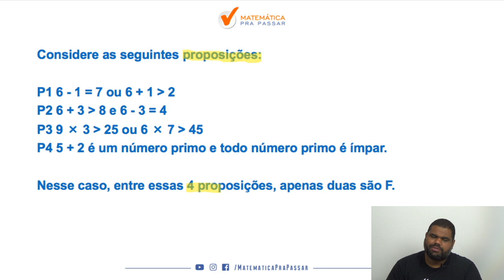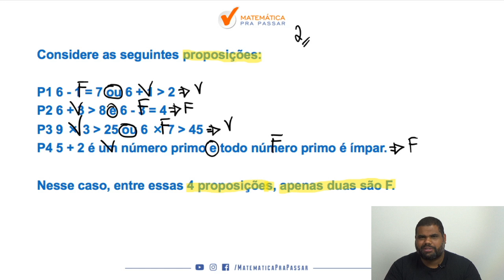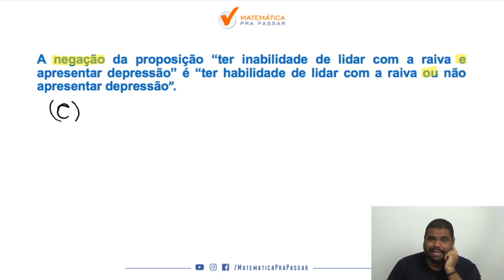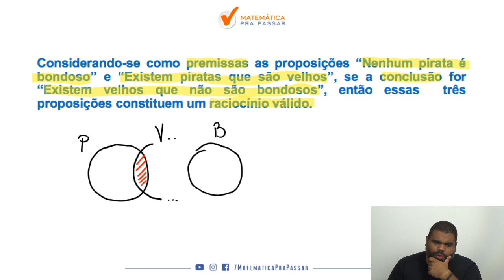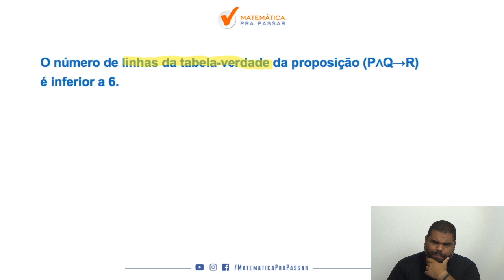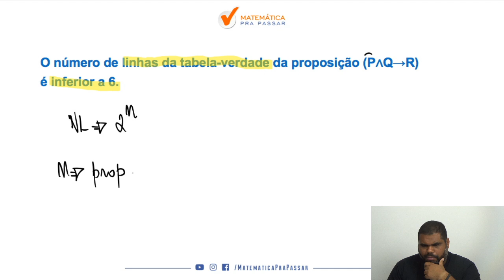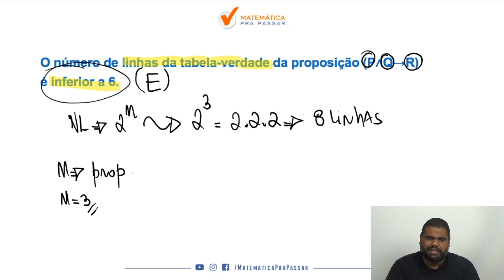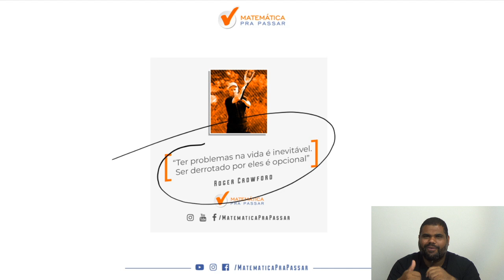Raciocínio Lógico para PC DF : Aprenda como Estudar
Nesse vídeo nosso professor,Marcão, ensina o Raciocínio Lógico para a PCDF. Você irá aprender um Método para estudar e assuntos que eram um bicho papão de forma Simples e Objetiva, mas após essa aula você irá colocar em prática e vai aprender Raciocínio Lógico para a PCDF.